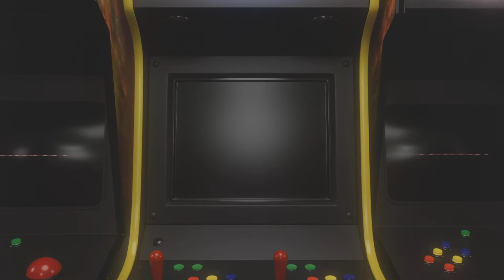Final Transmission DLC The Callisto Protocol Episode 1 Walkthrough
DLC The Final Transmission is the continuation to the ending to this game

In 2320, Jacob Lee (Josh Duhamel)[5] and his partner Max are contract freight transporters working for the United Jupiter Company, and co-pilots of the UJC Charon. They have recently been ferrying shipments of an unlabeled, volatile cargo between Europa and the UJC-operated Black Iron Prison on Callisto, and their latest run promises to be lucrative enough for them to retire. During the descent from orbit to BIP, the Charon is boarded by the Outer Way, a group purportedly responsible for numerous terrorist attacks on civilians, and the ship crash-lands on Callisto's surface. Jacob and Outer Way leader Dani Nakamura (Karen Fukuhara) are the only survivors. Both are recovered by BIP security head Captain Leon Ferris (Sam Witwer) and then incarcerated without charges or trial on the orders of Warden Duncan Cole. Jacob awakens after the grueling intake process to find the prison being overrun by hostile inmates afflicted with an unknown disease. He encounters Elias Porter, a longtime prisoner who claims to have an escape plan, and they work together to overcome the infected, prison security systems, and the rapidly deteriorating prison itself.